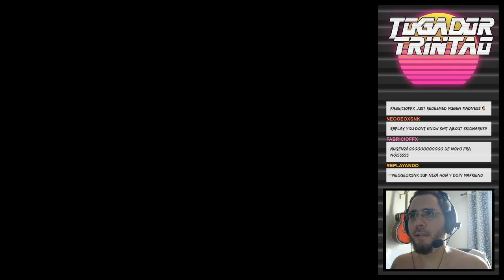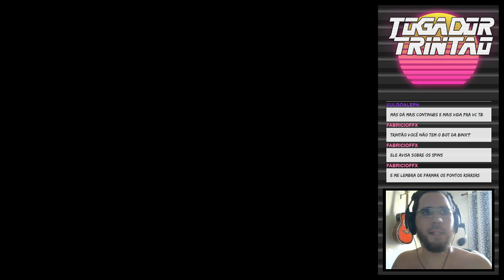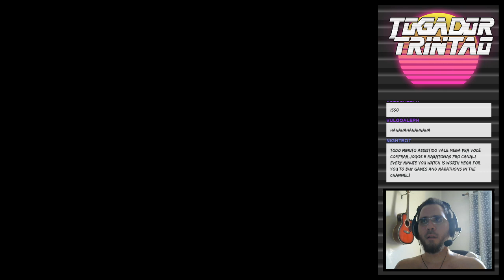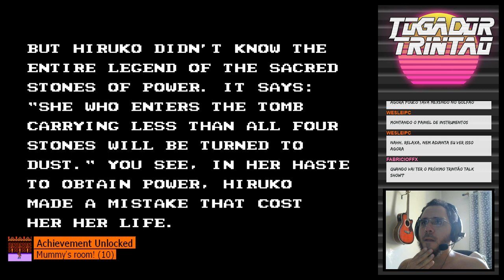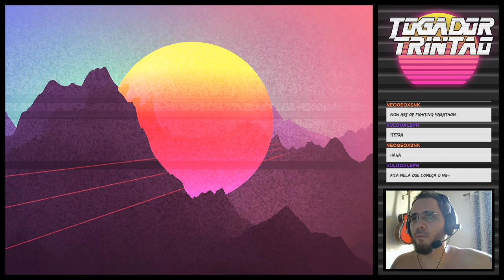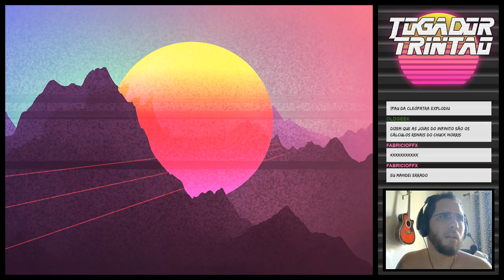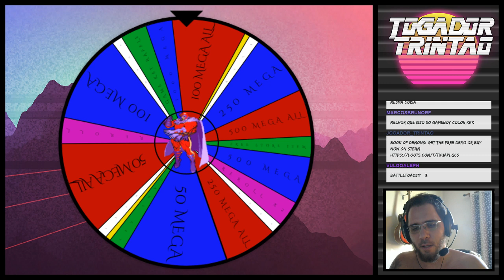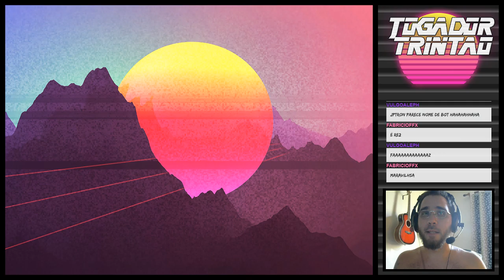MARATONA DOUBLE DRAGON - 3 NES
Mais uma maratona que rolou lá no canal do titio Trintão na Twitch, então se quiser participar ao vivo vai ter que aparecer lá!
Mas se não der, fica com a reprise mesmo, tem muita zueira pra ver... -- Watch live